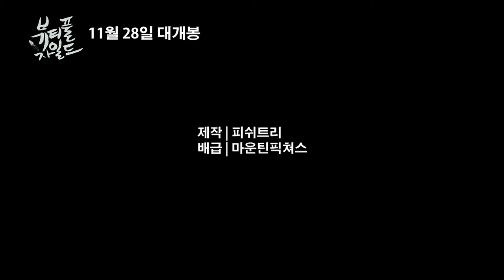영화 [뷰티풀 차일드] 30초 광고 영상 소개!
영화 '뷰티풀 차이드'가 CTS에 CM방송됩니다.~
듣게 되시면 반가워 해 주세요~!! 11월 28일 전국 대 개봉!! 영화로 드리는 예배 #

  CTS 프로그램
●에스라 성경학교 9:05 전 / 뷰티풀 차일드 CM
●미라클 아워 "Miracle hour주여 도우소서" 13:55 전/ 뷰티풀 차일드 CM
●내가 매일 기쁘게 18:55 후/ 뷰티풀 차일드 CM